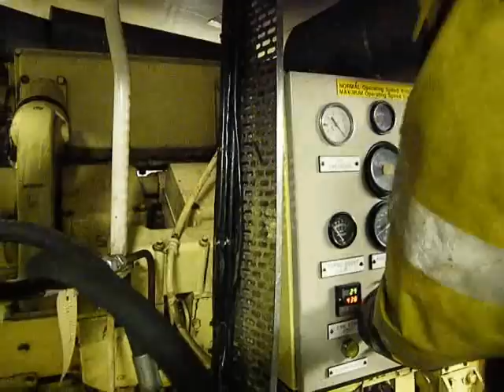MV Loch Alainn, launch 051211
The 43m 396t CalMac ferry MV Loch Alainn coming down the 'patent slip' at Ardmaleish Boatbuilding on Bute after her winter refit.